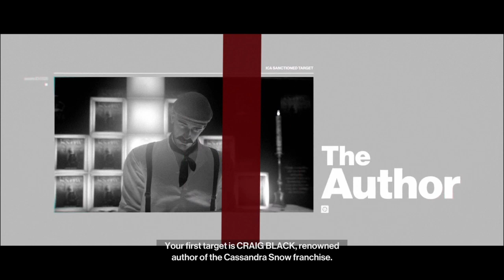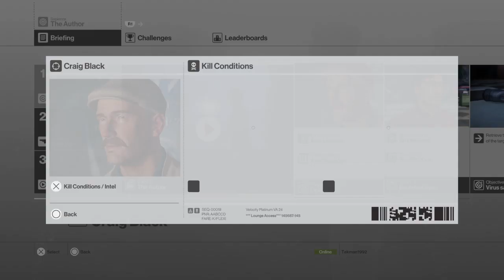HITMAN [2016] Patient Zero-The Author Psycho Shinobi -See description-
I silently kill most NPCS wearing the Futo Ninja or Shinobi Suit. I got caught a few times though. I show you what items I will bring with me and I load at my save point in a secluded area to make it look like Agent 47 entered his area of operations covertly like a ninja. Enjoy the video! :)